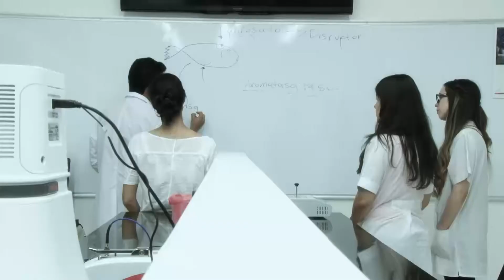Promo Ecología Mª José Sanín